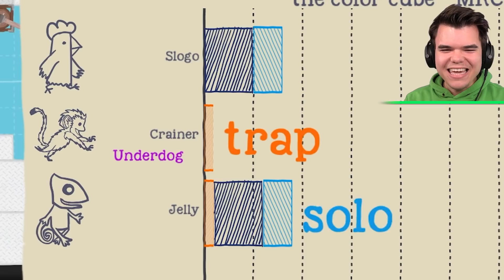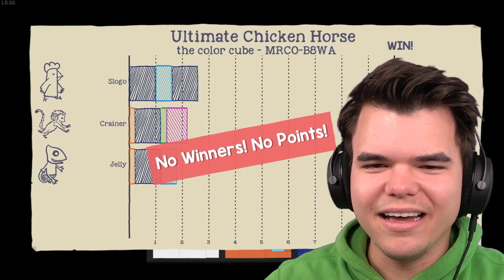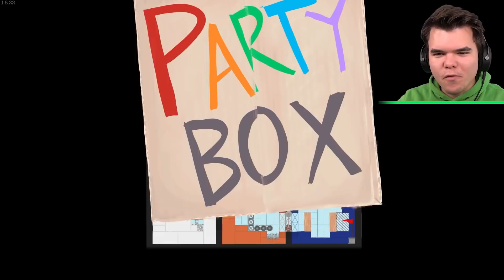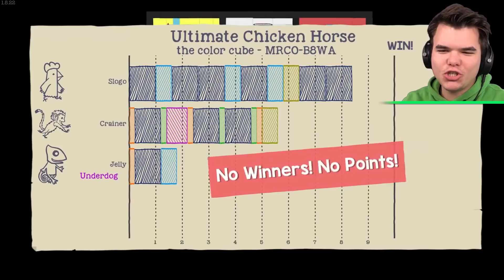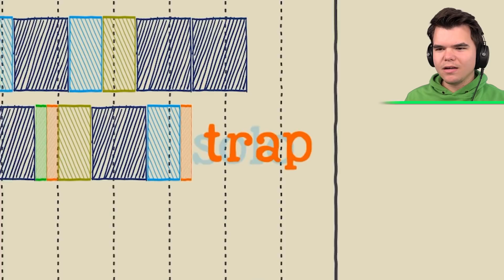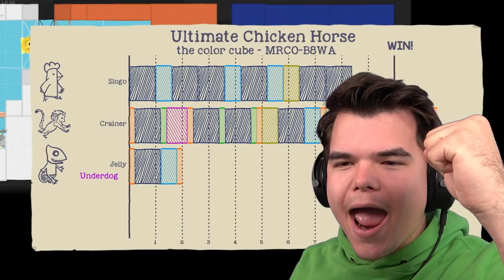CROSS The TIGHTROPE or DROWN IN LAVA! (Ultimate Chicken Horse)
🛒 MERCHANDISE!

👪 MY FRIENDS!